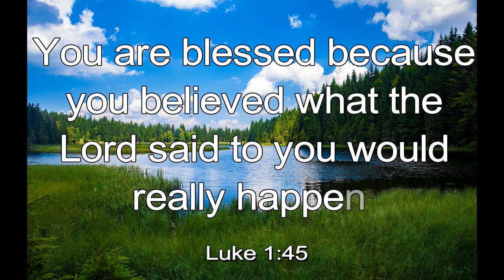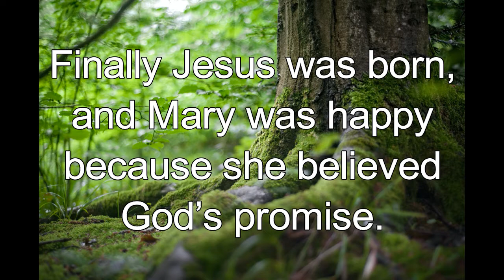365 CHRISTIAN MEDITATION 💙 BIBLE DEVOTION | AUGUST 1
Christian Meditation 💙 Luke 1:45 ICB
You are blessed because you believed what the Lord said to you would really happen.